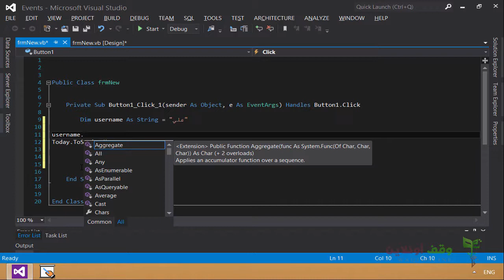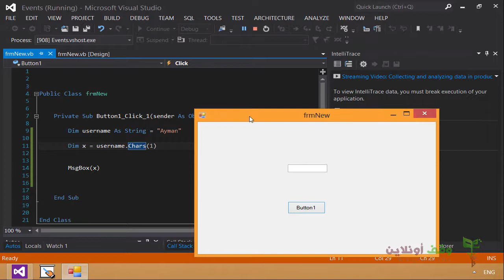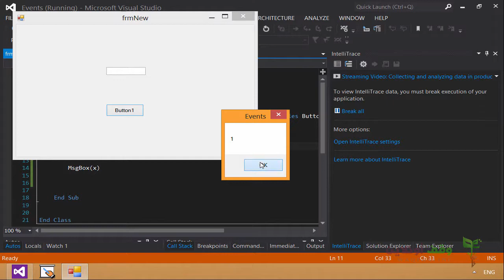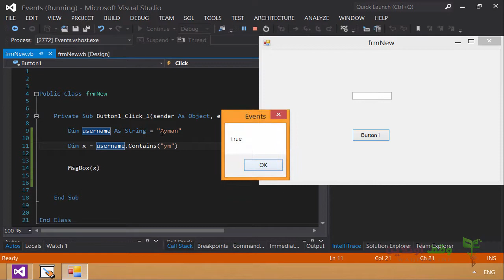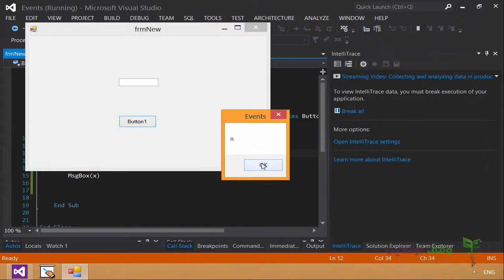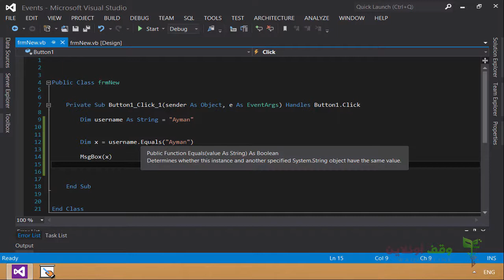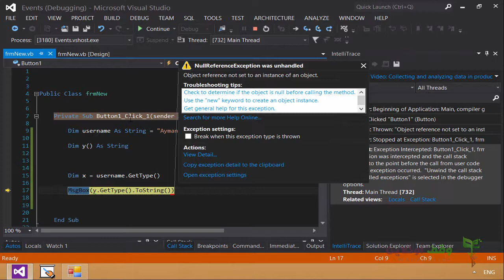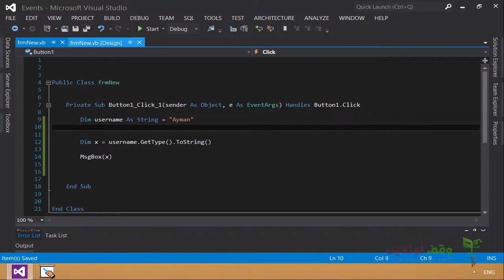vb2012- 126- التعامل مع النصوص في الفيجوال بيسك الجزء الثالث